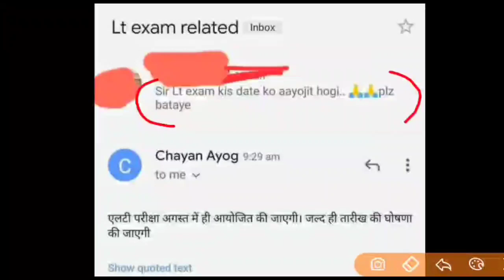एग्जाम।।Uksssc Exam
uksssc बंदीरक्षक भर्ती 2021#
Uksssc बंदीरक्षकों की भर्ती 2021

यूजफुल इन्फॉर्मेशन

v
,👇👇👇 विशेष जानकारी

उत्तराखण्डजॉबअपडेट 2021

हिन्दी भाषा का उदभव विकास महत्वपूर्ण लेक्चर
जरूर देखें

upnl उपनल भर्ती प्रक्रिया में रजिस्ट्रेशन की पूरी प्रक्रिया

स्पेशल क्लास
जरूर देखें

इसको भी

उत्तराखंड पटवारी भर्ती आ गई#पटवारी भर्ती उत्तराखण्ड में शुरूउत्तराखंड पटवारी भर्ती पर आ गई#uttrakhandpatwaribharti2021#uttrakhandpatwaribharti#ukssscpatwaribharti2021

karo

क्लिक कीजिए. .

हिन्दी व्याकरण